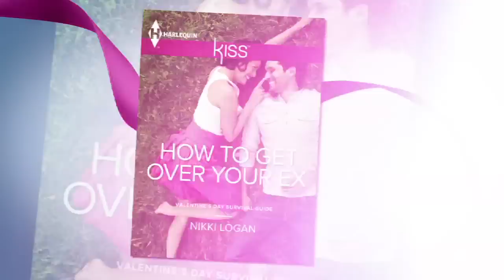It All Starts with a KISS (Book Trailer)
Harlequin KISS is a NEW contemporary romance collection from Harlequin launching in February 2013!

Four stories every month of fun, flirty and sensual romances that you will love! If you think of flirting as an art form, then you'll love these Harlequin KISS stories. They're all about the delirium of a potential new romance—where fun-loving heroines and irresistible heroes just can't get enough of each other.

For a sneak peek of our exciting new line of books download a FREE copy of Waking Up Married